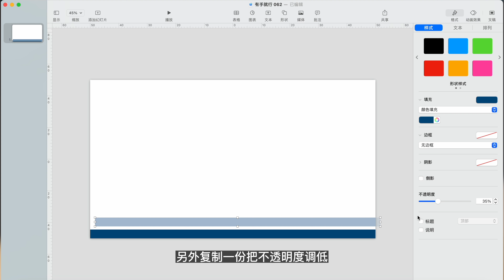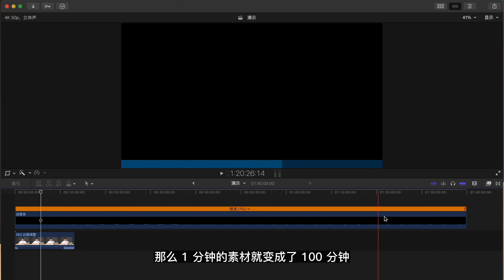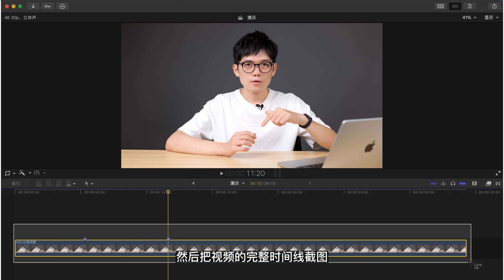【实用教程】Keynote 就是制作视频进度条的最佳工具 ！